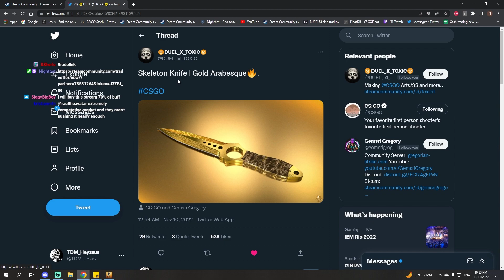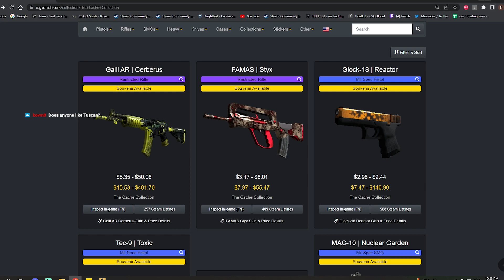'This needs to happen'